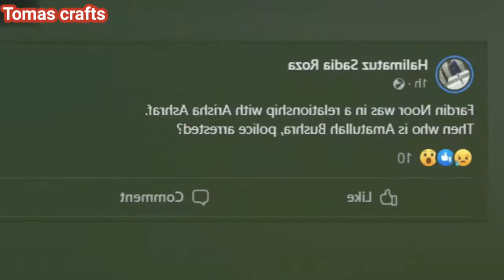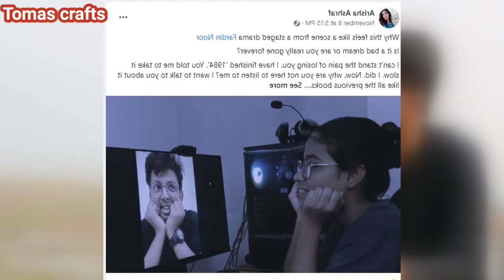ফারদিনের ঘটনায় আরিফা আশরাফ নাকি আয়াতুল্লাহ বুশরা।।Tomas Crafts.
Fardin#News#Media#Tomas